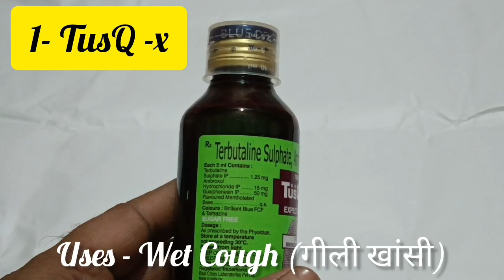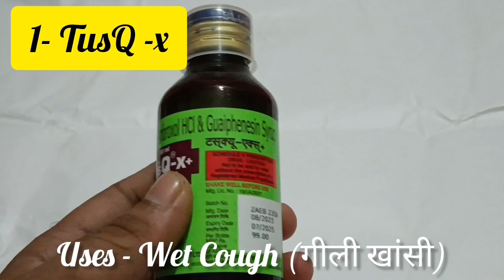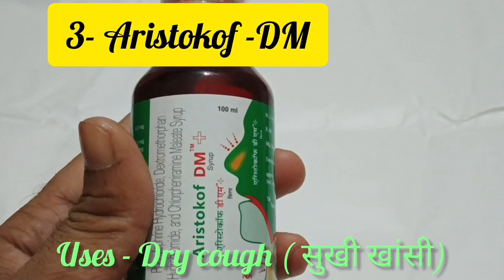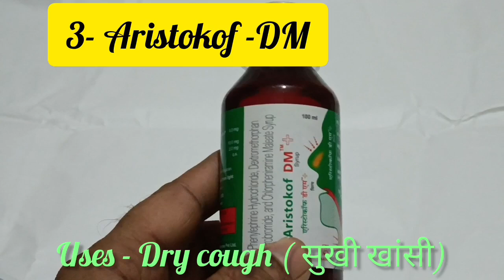खासी के लिए बेस्ट सिरप || Best Cough Syrup For dry & wet Uses